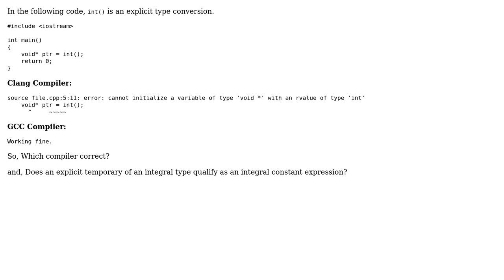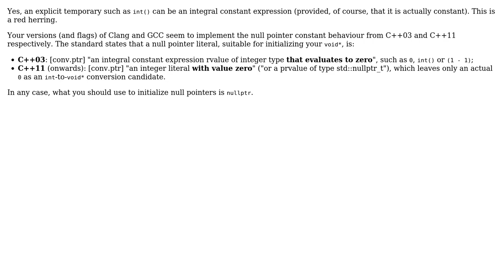Does an explicit temporary of an integral type qualify as an integral constant expression?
Software Engineering: Does an explicit temporary of an integral type qualify as an integral constant expression?

With thanks & praise to God, and with thanks to the many people who have made this project possible! You are responsible for your own actions.